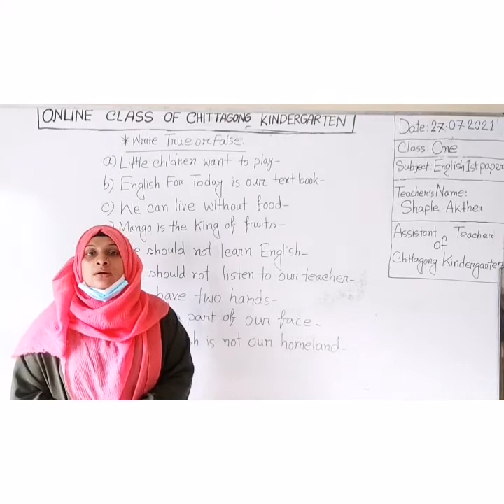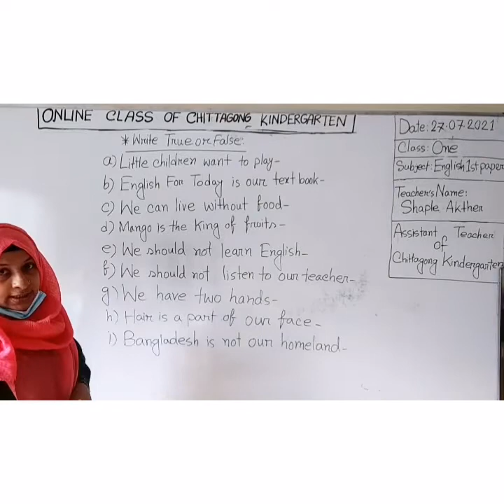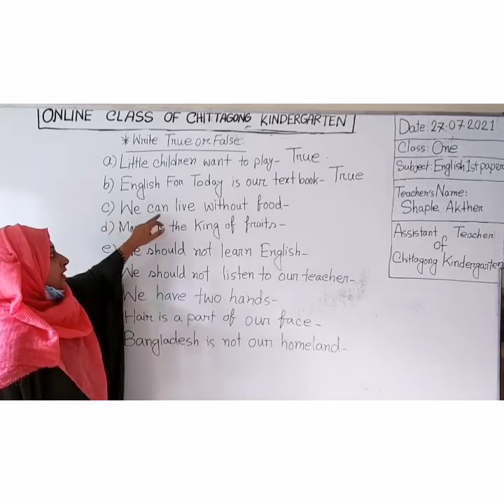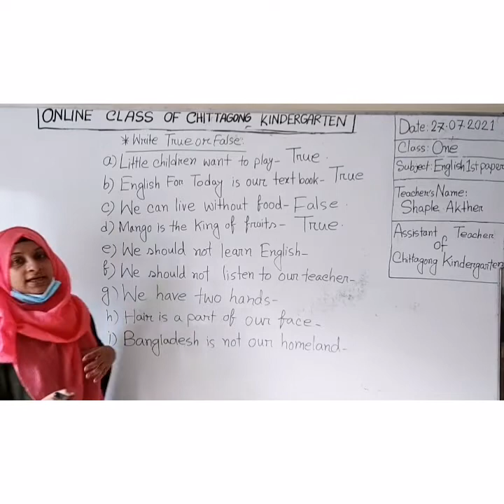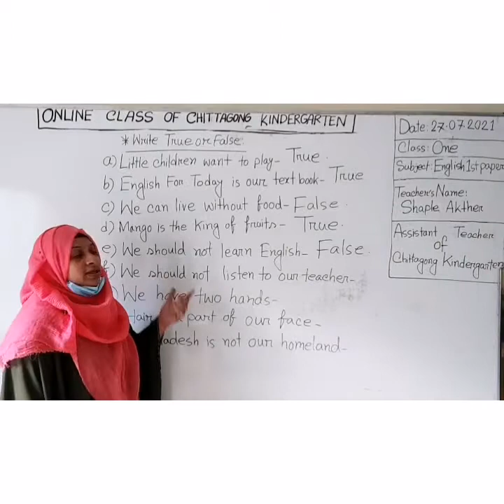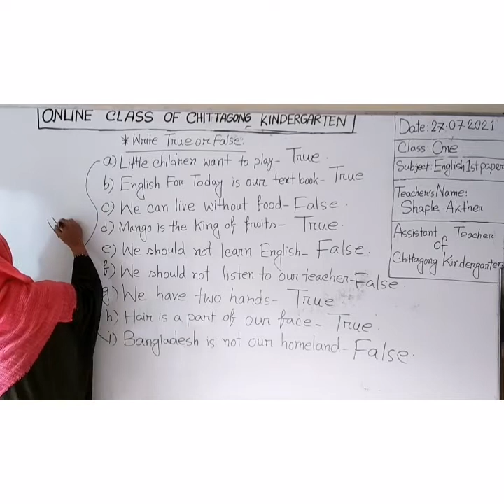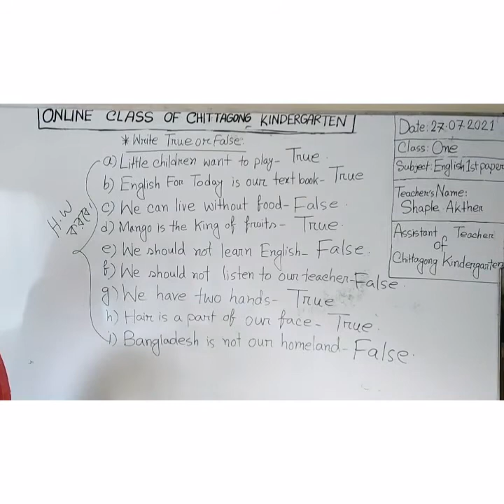27 July'2021 Class One English 1st Paper